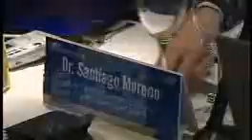Expertos piden universalizar el test del VIH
Universalizar la prueba del VIH para detectar de forma precoz al enfermo es un objetivo que se lograría si los médicos recomendasen ese test a toda persona que haya tenido al menos una relación sexual sin protección en los últimos 50 años.